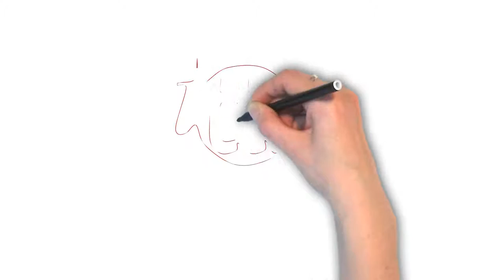How To Pronounce 'DETERIORATION' | Ask Linda! | Pronunciation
In this episode, Linda takes on the pronunciation of the word "deterioration". Enjoy the episode!